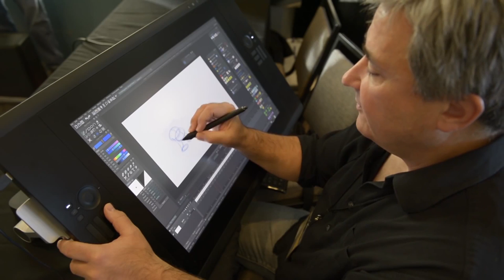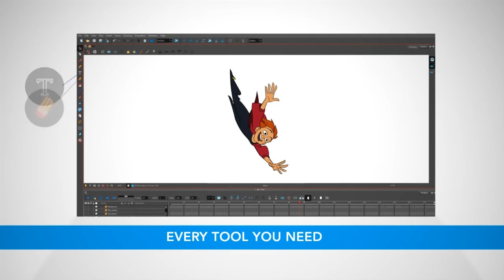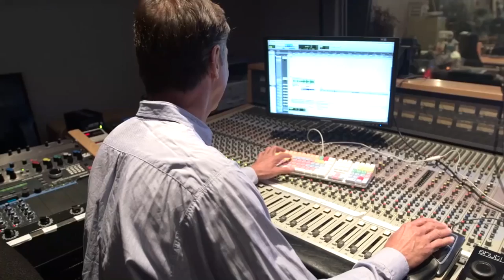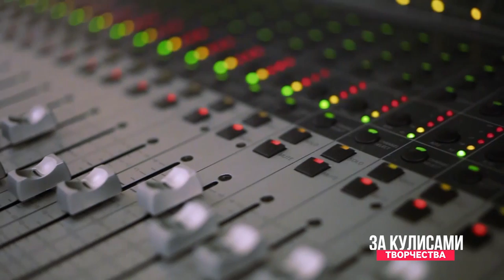КАК НАРИСОВАТЬ МУЛЬТФИЛЬМ (2 часть) // От Идеи До Зрителя №11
🎦 Для рисованной анимации, нет ничего невозможного. Это словно магия, которая существует в реальной жизни. И сейчас я расскажу, как рисуют мультфильмы в Дисней и не только. Такие как "Король Лев", "Симпсоны", "Песнь Моря", "Принцесса и Лягушка", "Рик и Морти" и другие. Что ж, давайте поскорей начнём!

"От Идеи до Зрителя" - это рубрика о закулисной работе творческих людей. В ней вы узнаете, как на самом деле работают создатели кино, мультфильмов, видео игр и не только.

✉ ДОПОЛНИТЕЛЬНАЯ ИНФОРМАЦИЯ:
Категории: За Кулисами Творчества, как научиться рисовать, как рисовать мультик, как сделать мультик, программа для анимации, уроки рисования, как нарисовать; как нарисовать мультфильм; озвучка; за кадром; мультики Дисней; мультипликатор; как нарисовать свой мультик; как нарисовать мультик